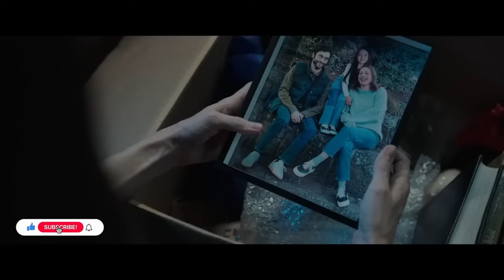Uncover the Top 5 Action Adventure Movies - Must-Watch Films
Discover the top 5 must-watch action adventure movies in this video! These adrenaline-pumping films are sure to keep you on the edge of your seat and offer the perfect escape from reality. If you're a fan of action movies, then this list is a must-see. Get ready for non-stop excitement and entertainment!
Looking for some heart-pumping, adrenaline-filled entertainment? Check out our list of the top 5 action adventure movies you can't miss! From intense fight scenes to epic chase sequences, these films will keep you on the edge of your seat. Get ready for a wild ride!Get ready for edge-of-your-seat thrills with our list of the top 5 action adventure movies of all time! From high-speed chases to epic fight scenes, these must-watch films will leave you breathless. Don't miss out on the excitement, check out these action-packed movies now!TOP 5 Action Adventure Movie - Action Movies - Movie ChoiceTop 5 Netflix Hindi Web Series Movies and the list is created by me according to my favorite Movies most of Movies are in hindi but few are still in english and the list is created by me according to my favorite Movies so please do not take this list so serious because this one is just an information video so just enjoy it. Thank you for giving your valuable time to this video netflix webseries top movie action thriller crime hollywood bollywood other video